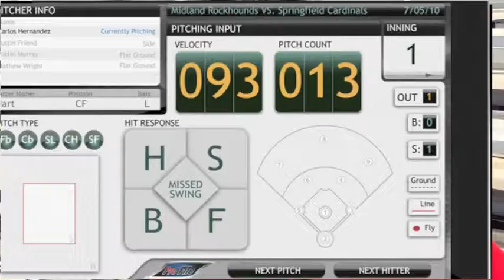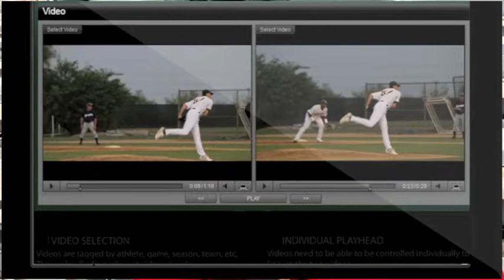ProFile History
Founder of ProFile Sports Enplanes How the ProFile Baseball app started and what you can do to showcase your athletic career to compete for college scholarships